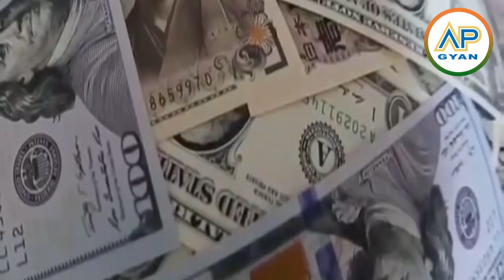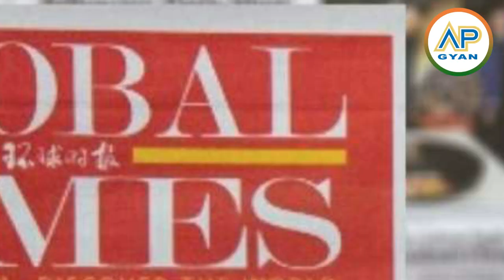भारत तोड़ेगा चीन का सप्लाई चेन japan america & India eksaath